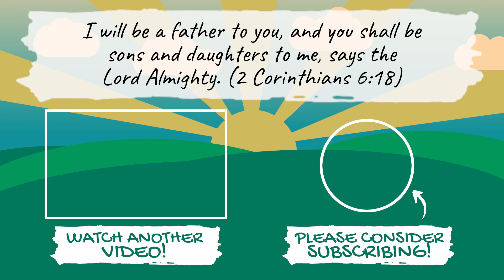Using a Hoyer Lift to Take a Shower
I don't know for sure if it's recommended to use a Hoyer Lift for showering, but it worked in this circumstance. We don't necessarily recommend it in general, but it's the best we could do.